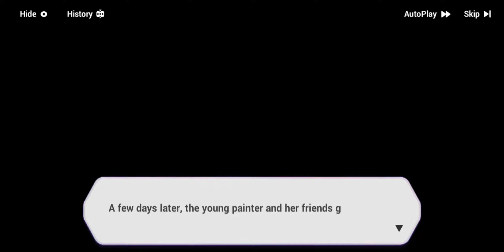BH3v5.8 | The Journey of Painting Stars | Part 3